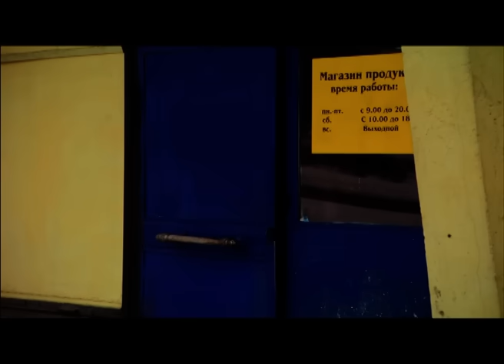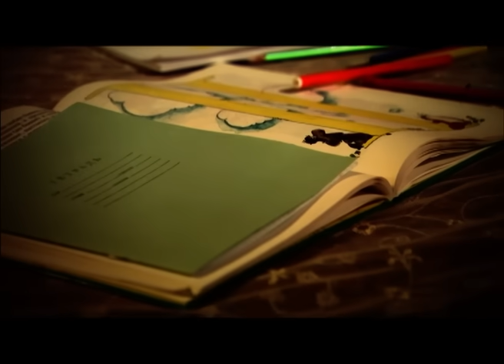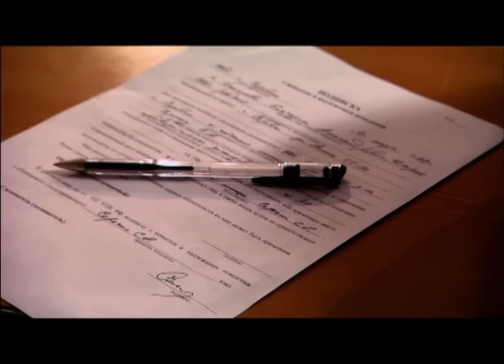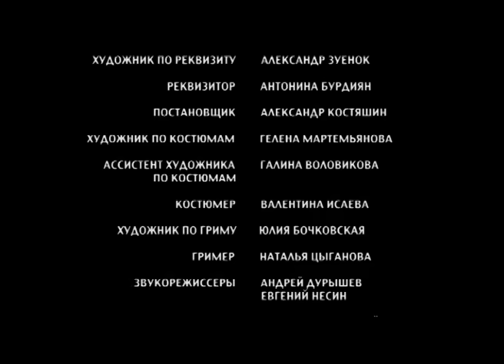▶️ В погоне за счастьем Все серии - Мелодрама, детектив | Фильмы и сериалы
В погоне за счастьем Все серии смотреть онлайн (мелодрама)
💬 О ФИЛЬМЕ В ПОГОНЕ ЗА СЧАСТЬЕМ⏷
В погоне за счастьем
Главная героиня - провинциальная красавица Катя, белокурая продавщица продуктового магазина. Отзывчивая и чуткая девушка живет с мамой и маленькой дочуркой Дашей. Муж Кати погиб от наркотиков, и это не единичный случай - героиновая чума захватила город. Героиню охватывает ужас, когда она узнает, что наркосделки проворачиваются прямо у нее под носом, и Руслан, хозяин продуктового магазина, в котором она третий день как трудится, сбывает героин, а в гости к нему наведываются самые настоящие наркодельцы на навороченных джипах.

Катя подслушивает разговор Руслана с наркодиллером Филом Фильчиковым, и недолго думая заявляет на него в милицию. Молодой сержант Степан, давно и безнадежно влюбленный в Катю, честно протоколирует Катины показания и докладывает руководству, которое оказывается в сговоре с бандитами - братьями Фильчиковыми, держащими в страхе всю округу.